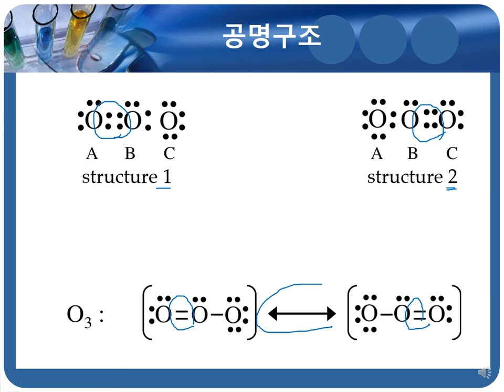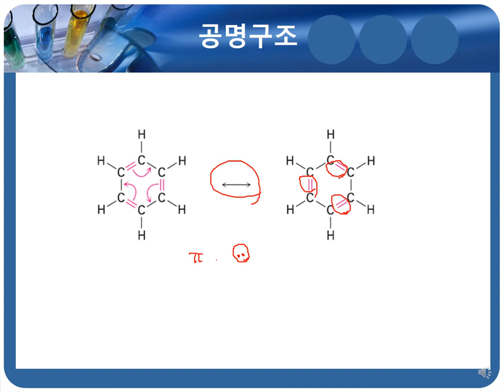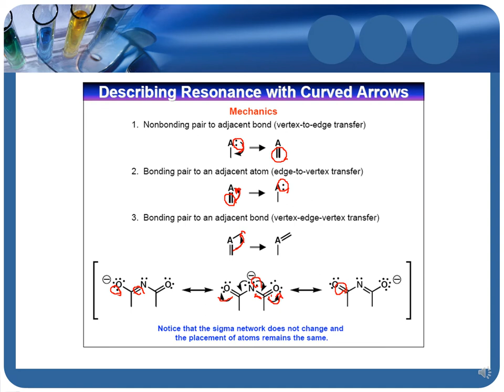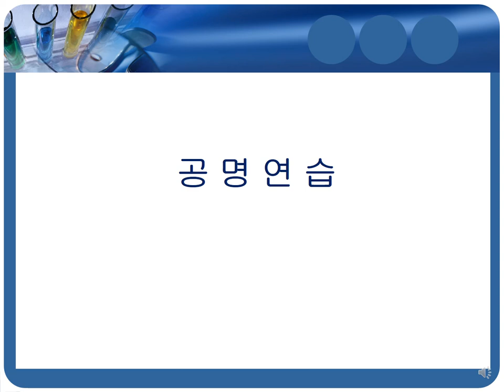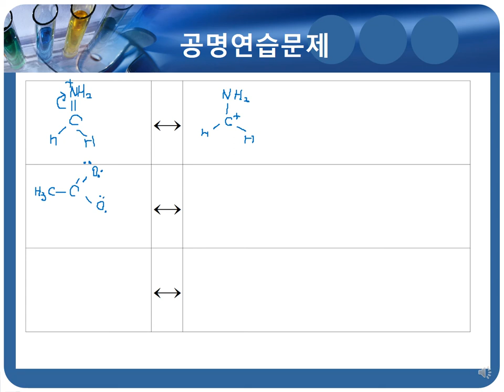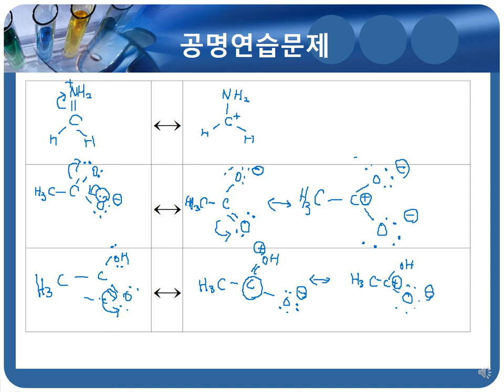1-4 Structure and Bonding(Resonance Structure)